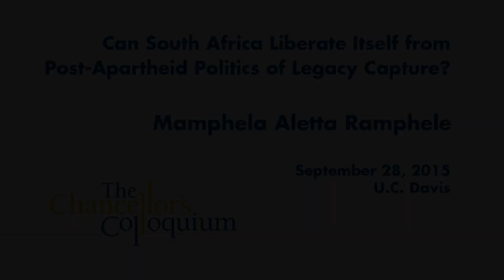Chancellor Linda Katehi's Colloquium: Mamphela Aletta Ramphele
Dr. Mamphela Aletta Ramphele spoke on September 28, 2015 as part of as part of the Chancellor Linda Katehi's Colloquium Distinguished Speaker Series 2015-16.

Dr. Mamphela Aletta Ramphele has been a student leader, medical doctor,  community development organizer,  researcher,  university executive,  global public servant and is now an active citizen in both the public and private sectors. Following the Soweto uprising in 1976, she was detained without trial, released after five months and soon afterwards served with an apartheid banning order. She studied Medicine at the then University of Natal, has a B Comm degree, a Diploma in Tropical Hygiene, a Diploma in Public Health and a PhD in Social Anthropology. She went on to become Vice-Chancellor of UCT, then one of four Managing Directors of the World Bank, based in Washington, DC. Dr Ramphele is the author of several books and publications on socio-economic issues in South Africa. She has received numerous national and international awards acknowledging her scholarship and leading role in spearheading projects for disadvantaged people in South Africa and elsewhere.